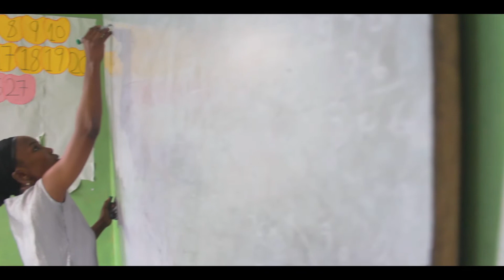THE HUSTLE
Documentary: a Lagos story